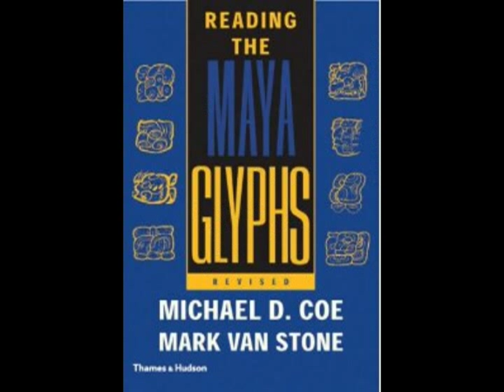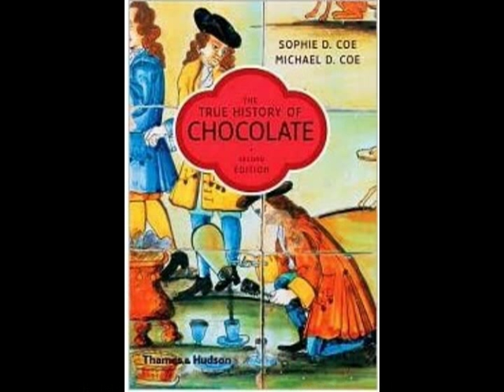MICHAEL D. COE, PhD, Interview 2 of 2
Michael D. Coe (archaeologist, anthropologist, epigrapher, and author on Mayan, "Mesoamerican", Cambodian, and Bali history) was interviewed by Olin Tezcatlipoca, director of Mexica Movement. The overall interview was about 1:45 minutes. The subjects covered: Maya, hieroglyphics, Mexica, Sahagun, Diego Duran, Cambodia, Bali, and his career.